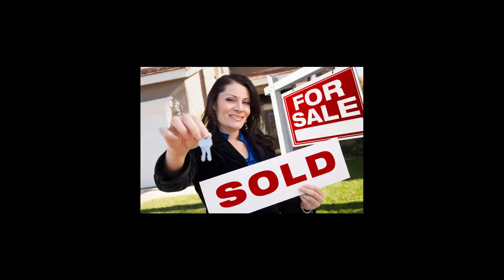Best Home Valuation Sites For Beginners Poplar Grove - Real Estate Agent In Poplar Grove ★★★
We are offering the Real Estate Agent in Poplar Grove - best home valuation sites for beginners

You  have actually searched for best home valuation sites for beginners and that's why you  viewed our  video clip.

Buying a home is the biggest and the best investment which you can create in life. Nonetheless, the process is not as easy as it seems like.

You may be considering to buy the home yourself but there are plenty of traps that you'll waste much of your cash in the process.

What do real estate representatives do? A realty agent from Poplar Grove helps his or her clients purchase, lease, or sell properties. They encourage customers regarding market problems, carry out walkthroughs, as well as offer assistance and also support via the procedure of buying, marketing, or renting residential properties.

To help you look for the finest property Real estate agency in Poplar Grove in Poplar Grove is at your services. We've got the group of pros that will give you the perfect real estate services in Poplar Grove. If you reached this  video clip  due to the fact that you are interested in best home valuation sites for beginners  and also real estate valuation and market analysis you've  gotten to the right  location!

In this video we try to cover other topics  associated with:
real estate valuation and market analysis
real estate valuation model
real estate valuation template
best real estate mobile app
best app to use when buying a house

Help from experts
Our experts will give you these services.
• They will present to you the finest houses for sale in Poplar Grove which will satisfy your requirements as well as the house would be located in the area that you've chosen
• Specialists will cope with all the paperwork, negotiation, and inspection. All you should do is select the house and finalize the deal
• We are one of the cheap real estate agencies in Poplar Grove and so the whole procedure would be achieved in the most competitive rates

FYI I just wanted to let you know that Liking a our video is a quick method to let us understand that you liked our work. If you're signed in, liking a video will add it to your "Liked videos" playlist. so you can find it later on
If you're not the most significant fan of a video, disliking it is one method to reveal your opinion and let us know we have to do better.

Find home of your dreams
Real estate agency in Poplar Grove in Poplar Grove experts have already been doing work in this field for quite some time and they know how to assist you in finding the dream property.

Remember there are numerous cheap real estate agencies in Poplar Grove, so assure that you are not coping with the bogus one. If you are interested in topics like best home valuation sites for beginners or  real estate valuation and market analysis  than we will do our  ideal to  aid in this  video clip.

Our real estate services in Poplar Grove are guaranteed and we will show you the houses for sale in Poplar Grove in a limited time.